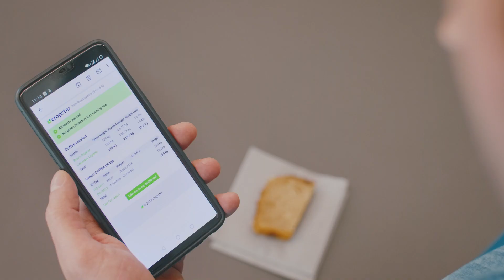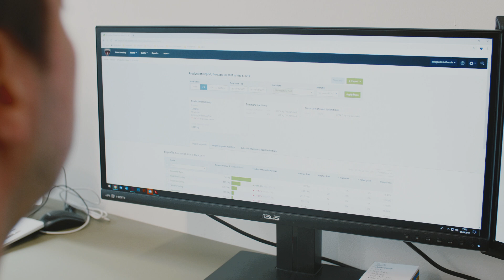This is Cropster Roast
Great tools are simple to use, flexible, have best practices built in and reveal more features as your business grows. At Cropster we partner with businesses of all sizes up and down the supply chain to help make business easier.